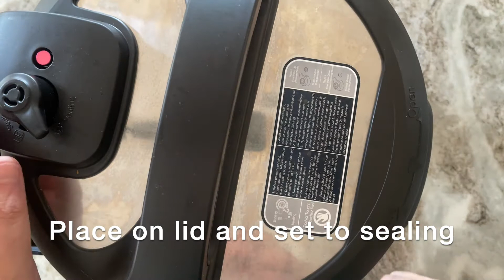Keto Instant Pot Cheeseburger Soup Recipe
Keto Pumpkin Spice Cheesecake Waffles are made with cream cheese, almond flour and pumpkin puree and spice.

Sharing healthy recipes for Keto, Low Carb and Diabetic diets.

for more information and recipes

Never miss a recipe.

I am a Type 2 Diabetic and I share Keto, Low Carb and Diabetes friendly recipes and resources to help with blood sugar management. I manage my blood sugars without medications. (reverse diabetes)

Keto Instant Pot Cheeseburger Soup Recipe quickly made in the instant pot and full of all the cheeseburger flavours.

Kitchen Equipment and Gear I love from Amazon

ihackeddiabetes.com is a participant in the Amazon Services LLC Associates Program, an affiliate advertising program designed to provide a means for sites to earn advertising fees by advertising and linking to amazon.com.